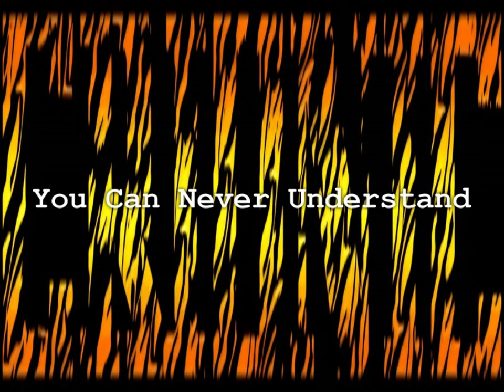Crionic - Allegoric Tableau (1992) demo EP *Rare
Přelouč, Pardubice Region, Czechia

1. The Pictures Of Torture
2. Terrible Solitude (6:07)
3. To Die For Descent (11:18)
4. You Can Never Understand (15:41)
5. Irritating Inertia (20:19)

Marcel Školník : Guitars
Petr "Medd" Michálek : Guitars
Martin Kočí : Vocals
Petr "Bínis" Bína : Bass
Šimon Petr Baštecký : Drums